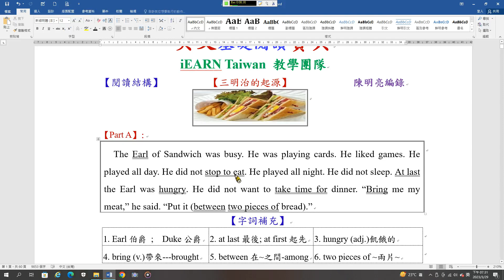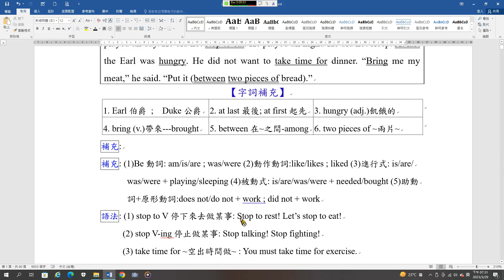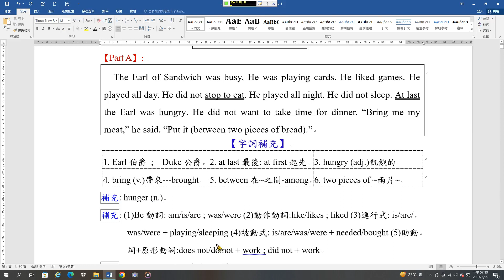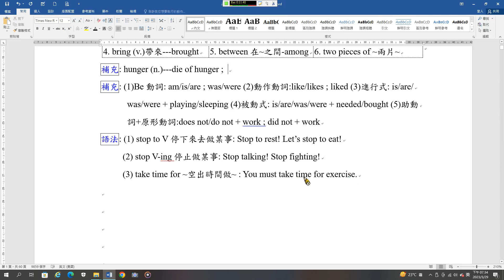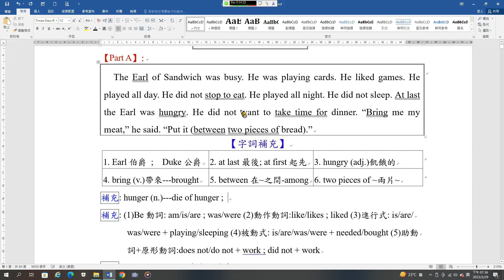基礎閱讀B01 三明治起源B